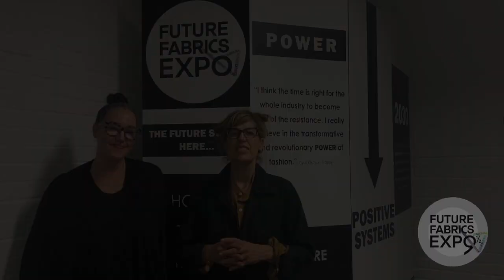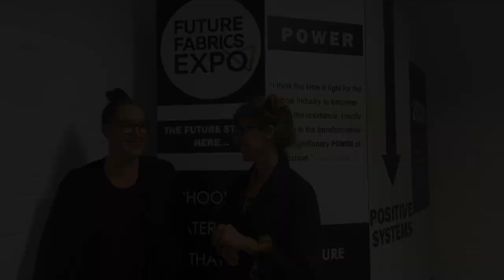Future Fabrics Expo 9½ Opening Remarks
Welcome to the Future Fabrics Expo 9½ by Nina Marenzi, Founder and Director, The Sustainable Angle and Amanda Johnston, Curator and Educational Consultant, The Sustainable Angle

Opening Remarks by Cyrill Gutsch, Founder and CEO, Parley for the Oceans

Parley for the Oceans in Conversation with Clerici Tessuto
Nikita Jayasuriya, Parley for the Oceans
Vittoria Bionda, Clerici Tessuto

This discussion is part of our Future Fabrics Expo 9½, ongoing 22 June - 2 July.  Check our website (below) to see the full schedule for the 9½ days!